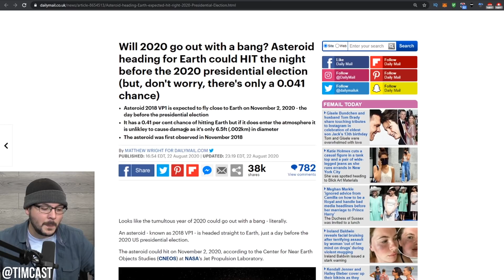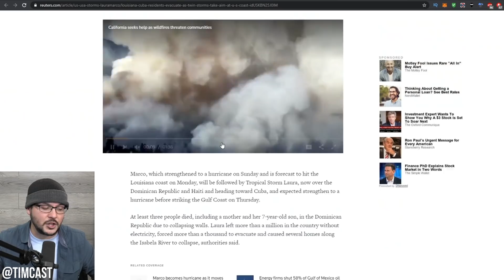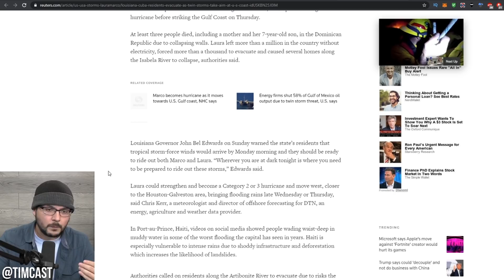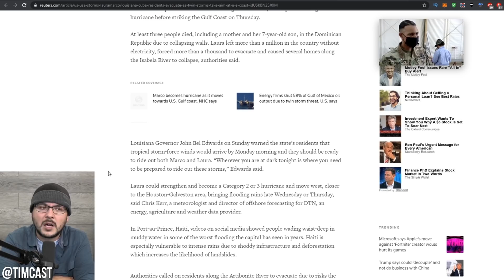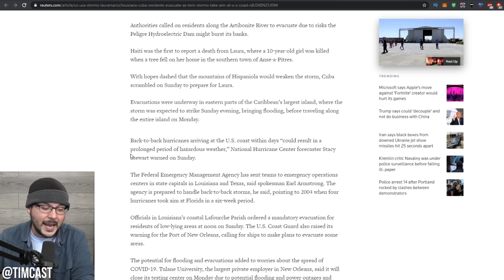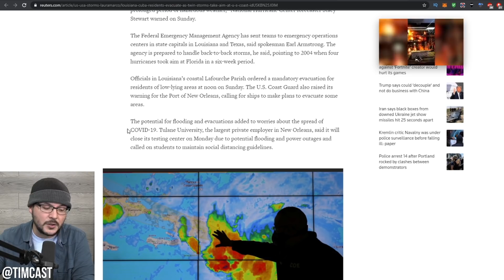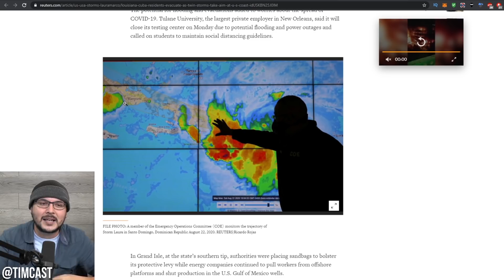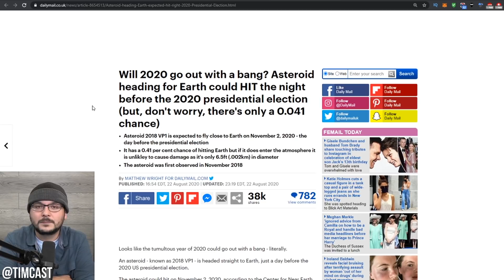Giant Sweet Meteor Of Death is FINALLY HERE, Double Hurricane Will Hit US Gulf Coast